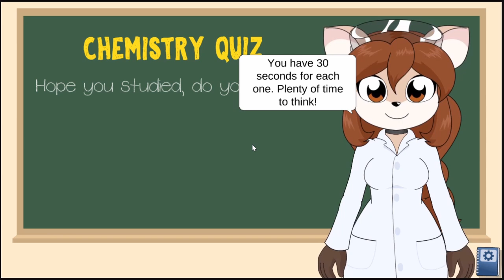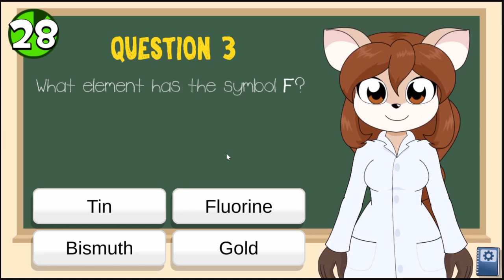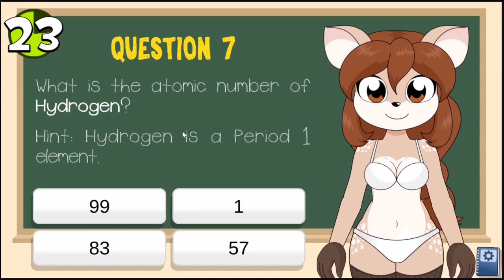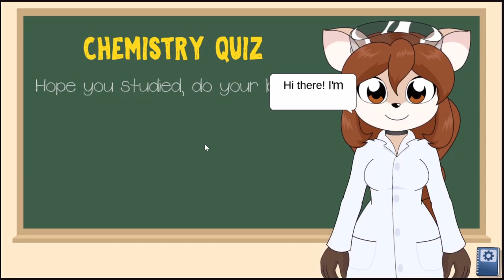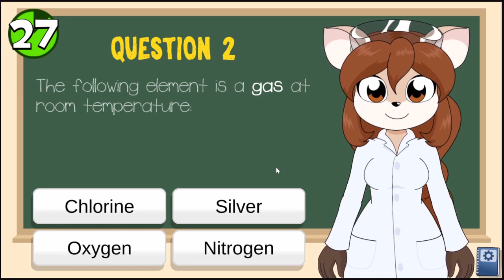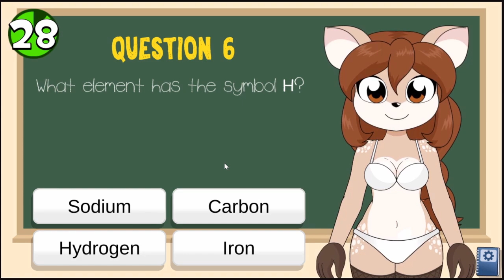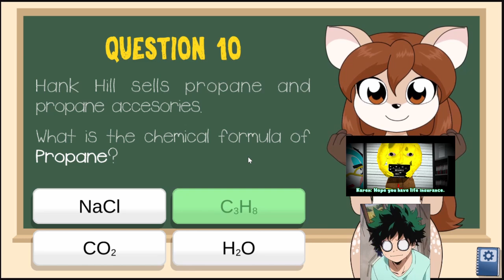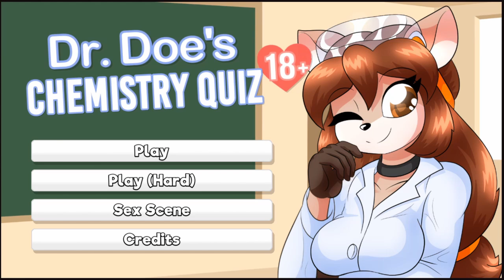Dr Doe's Chenistry Quiz- this is how I pass in class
Rumble verson?